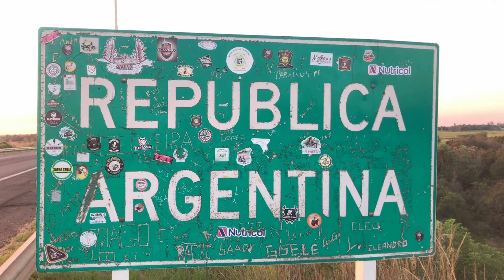Top 5 Places To Visit in Argentina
Join us on a virtual journey through Argentina, a fascinating country of tango music, mouth-watering cuisine, and stunning landscapes. Explore the vibrant streets of Buenos Aires, witness the awe-inspiring Iguazu Falls, indulge in the wine country of Mendoza, discover the gateway to Patagonia in Bariloche, and uncover the charm of Salta in the north. Get ready for an adventure filled with surprises and wonders as we showcase the top five must-visit destinations in Argentina. Don't miss out on this captivating experience!

Welcome to Top Travel Destinations! Our channel is dedicated to showcasing some of the most beautiful and inspiring travel destinations from around the world.

Whether you're an experienced traveler or simply looking for some inspiration for your next vacation, we've got you covered. Our team of travel experts has handpicked some of the best destinations that are worth adding to your travel bucket list.

Our videos feature stunning landscapes, bustling cities, delicious cuisine, and unique cultural experiences that will leave you captivated and inspired. From the charming streets of Paris to the exotic beaches of Bali, we aim to showcase the world's most awe-inspiring destinations.

So join us on this journey and explore the world with Top Travel Destinations!

00:00 Introduction
00:26 Buenos Aires
00:50 Iguazu Falls
01:16 Mendoza
01:40 Bariloche
02:05 Sala